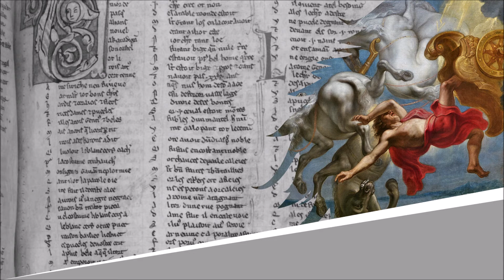Les Lièvres - Fables d'Esope - Isaac de Benserade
Les Lièvres
Fables d'Esope - Fable XXIII

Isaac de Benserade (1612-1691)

Lecture : AB
Portrait de couverture : Peintre inconnu
Illustration de fond : Jan Carel van Eyck

Texte :
Le vent faisait du bruit dans une forêt noire ;
Les lièvres eurent peur, nul ne les poursuivant :
Je crois, dit l'un d'entr'eux, que ce n'est que le vent ;
Mais nous aurons toujours de la peine à le croire.

Chaque grenouille était pour le lièvre un chasseur.
Rien ne nous grossit tant les objets que la peur.
Un troupeau de moutons qui pait dans la prairie,
C'est, aux yeux d'un poltron, de la cavalerie.